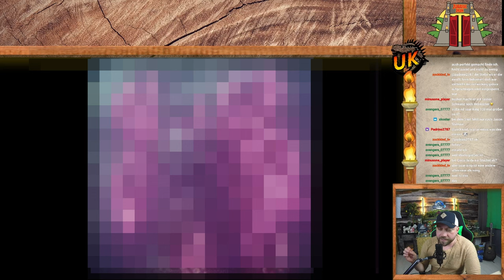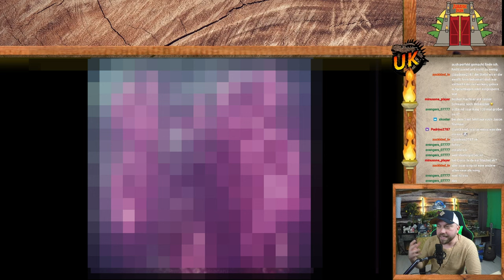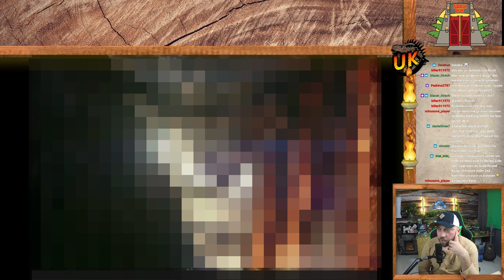Das sind alle Leaks zu Godzilla x Kong! | Achtung Spoiler zum Film 🍿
Mothra, Shimo, Tiamat - Das und noch mehr zeigen uns diese Leaks